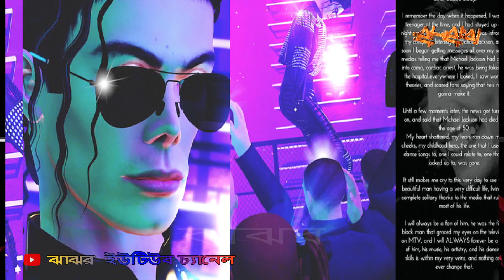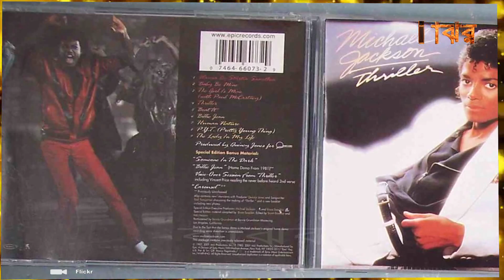মাইকেল জ্যাকসনের ব্যতিক্রমধর্মী জীবনের গুপ্ত সত্য। michael jackson। biography। jhajhar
The secret truth of Michael Jackson's (King of Pop) extraordinary life. Michael Jackson's dance, music, moonwalk, moonwalk evolution, thriller, history, Billy Jean, and Super Bowl, all are part of his life. Michael Jackson's Dangerous Life, Dangerous Tours, Beds, etc. are the hidden facts of his extraordinary life. Michael Joseph Jackson (August 29, 1958 – June 25, 2009) was an American musician, dancer, songwriter, actor, philanthropist, and businessman. He is one of the most popular and best-selling album artists in the history of the world. The 8th child of the Jackson family, Michael debuted as a professional musician in 1963 at 5. He then sang as a member of the musical group Jackson Five. In 1971, Michael started singing as a solo artist. Michael's 5 music albums are among the world's best-selling records - Off the Wall (1979), Thriller (1982), Bad (1987), Dangerous (1991) and History (1995). He is known as the King of Pop or, MJ for short. He has been a global figure in the cultural arena for more than four decades in the context of various events in his personal life, including the world of music, dance, and fashion. Michael Jackson died on June 25, 2009. His death shook the whole world. When TMZ confirmed the news of his death on their website, it quickly went viral. As a result of his death, the world's Internet system collapsed. His fans and common people from all over the world started searching on Google to know more about him. Due to the word "Michael Jackson" being input so much (millions of millions), they thought their search engine was hit by a DDoS virus, which caused them to shut down Google for about 30 minutes. More than 1.2 million people saw Michael's biography on Wikipedia within 1 hour. Due to this pressure, Wikipedia crashed due to its inability to load, and Twitter crashed in the same way, where 15% of the total tweets mentioned Michael. Also on various news portals, it increased from 11% to 20% of the general internet traffic due to increased human traffic on the internet. MTV decided to broadcast its music videos, documentaries, fans, family, etc. for 24 hours. His last funeral ceremony was watched by over 3 billion people worldwide live on television and online, making it the most-watched funeral ever. Dr. Conrad Murray, the American physician responsible for her death, was sentenced to 4 years in prison for malpractice. American singer and songwriter Michael Jackson has recorded songs for ten studio albums, two posthumous studio albums, seventy-two compilation albums, three soundtrack albums, one live album, and seven remix albums. He has provided background vocals for songs recorded by other artists, as well as featured in duets. Jackson's first four singles—"I Want You Back", "ABC", "The Love You Save", and "I'll Be There", "Shake Your Body", "This Place Hotel", "Can You Feel It", "Off the Wall", "She's Out of My Life", and the chart-topping singles "Don't Stop 'Til You Get Enough" and "Rock With You", "Billie Jean", "Beat It", and "Wanna Be Includes hits such as Startin' Somethin'", "Black or White", "Remember the Time", "In the Closet" and "Will You Be There", "They Don't Care About Us", and "You're Not Alone". "You're Not Alone" holds the Guinness World Record for the first song to debut on the Billboard Hot 100 chart. Jackson worked with collaborators including Teddy Riley and Rodney Jerkins to produce his tenth solo album, Invincible (2001). Invincible spawned three singles, "U Rock My World", "Cry" and "Butterflies".

                                Video & Music Credit: Google, Pixabay, Wikimedia,

Some of the images used in this video do not represent actual people, events, time, or place - they are used to fill in the gaps in the scene.